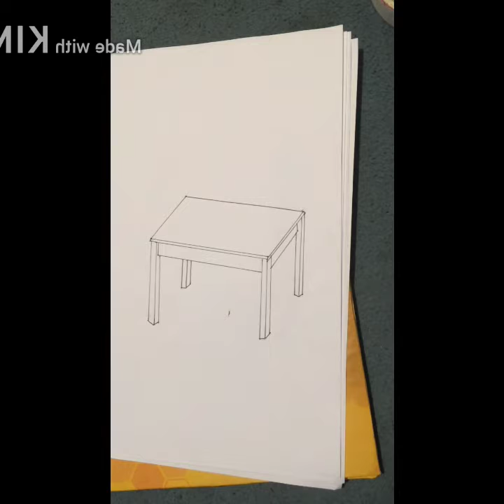How to Draw 3D Table on Papper Step by Step |Simple Trick For kids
3D drawing,3D table draw on papper
HOW to draw 3d drawing
Drawing 3d on papler
How to draw a table on papper
How to draw 3d art for kids
Simple art trick for kids
How to make 3d videos
Can i draw 3d art on papper
" 3D drawing" " Drawing 3D" " 3D Art trick" " Kids Art"
Required
1 white papper good quality
2 lead pencil
3 scale
4 raser
5 morker
6 colour
7 light
8 tripad stand
Is video mai ap sekh skty hain k hm initial stage sy khsy ed drawing kr skty hain
How to draw 3d drawing on papper ?? Agy ja kr hum 4d pr b kamshuru kry gy